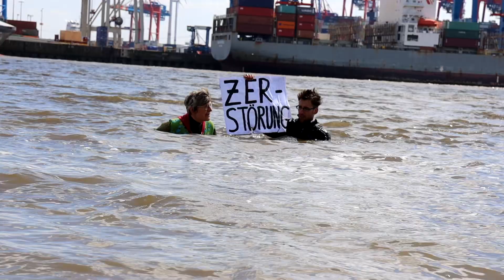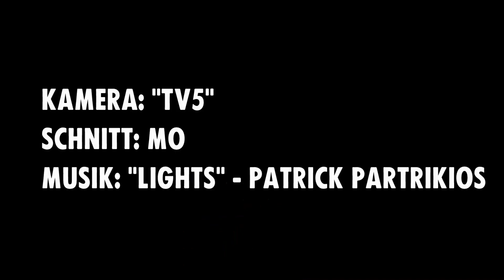Uns steht das Wasser bis zu Hals | XR Hamburg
"Uns steht das Wasser bis zum Hals." Eine Redewendung, die in Zeiten der Klimakrise tragischer Weise eine wortwörtliche Bedeutung bekommen hat. Starkregen, Überschwemmungen und Sturmfluten nehmen in ihrem Ausmaß Jahr um Jahr zu. Zerstörung, Flucht und Tod sind sind die katastrophalen Folgen, denen immer mehr Menschen aus dem globalen Süden ausgesetzt sind.
Doch auch im globalen Norden ist ein dramatischer Anstieg von Wetterextremen zu verzeichnen. Mit unserer Aktion "Flut" wollen wir die Menschen dazu aufrufen, gemeinsam im Kampf gegen die Klimakrise aktiv zu werden um die verheerenden Auswirkungen einer nahenden Katastrophe noch rechtzeitig abwenden zu können. Im Rahmen einer gelosten Bürger*innenversammlung müssen Lösungsstrategien erarbeitet und von der Politik entsprechend umgesetzt werden.